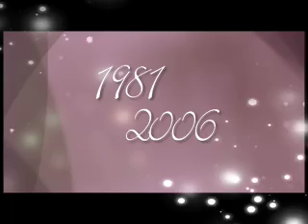Carrie & Tim's Wedding Shower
video shown at their wedding shower